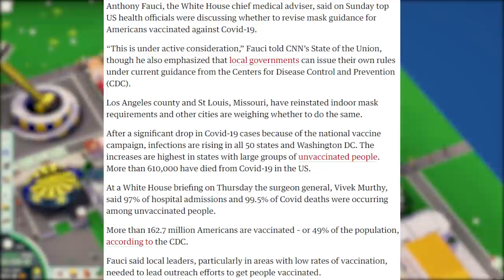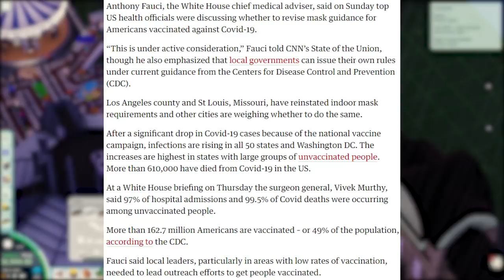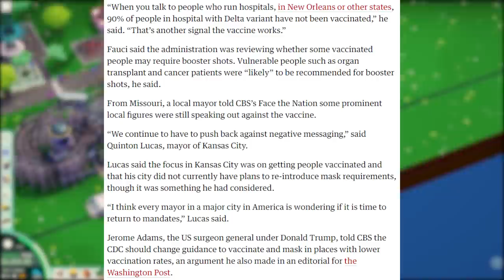They Want Us Wearing Masks Again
The CDC is looking into potentially reviving mask mandates and encouraging local authorities to look into options to make mask-wearing a thing again.

SOCIAL MEDIA/SUPPORT ME:
CREDITS:
► Thumbnail/Outro/Artwork done by Gromski: